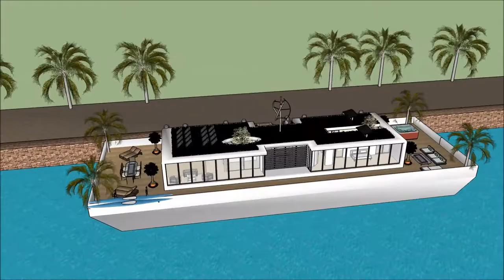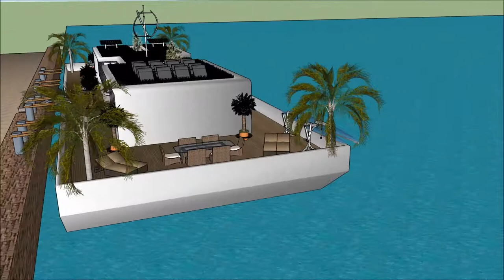MAHERE WHARE HOUSE HOME 3D MAORI POKA WAI WHARE RA TEMPLE WHARE BOAT SKETCHUP KAIPUKE TE KĀINGA HOAH